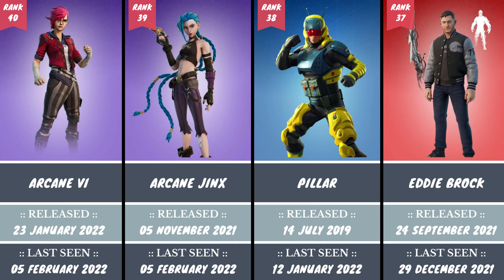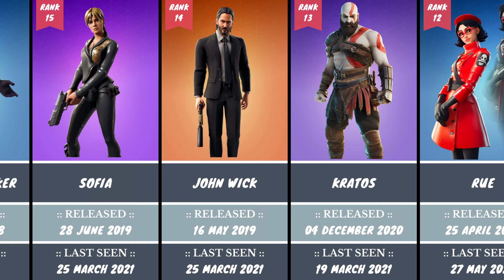Rarest Skins in Fortnite (May 2023)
In this video, we'll look at the list of top 50 rarest skins in Fortnite. How many of these rare skins do you have?

Source and credits: progameguides.com (May 2023)

This video is made based on the information from relevant sources and community discussions. The facts and numbers mentioned in this video might not be up-to-date, valid and in any specific order.

The content provided on our YouTube channel is for general informational purposes only. All information is provided in good faith, however we make no representation or warranty of any kind, express or implied, regarding the accuracy, adequacy, validity, reliability, availability or completeness of any information mentioned in any of our videos.